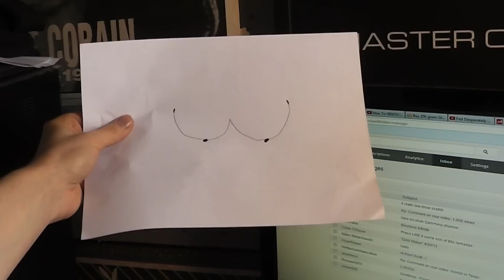How To Make Your BOOBS Look BIGGER Instantly !!!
Today i will show you how to make your BOOBS look BIGGER instantly.
Hope this tutorial was helpful.